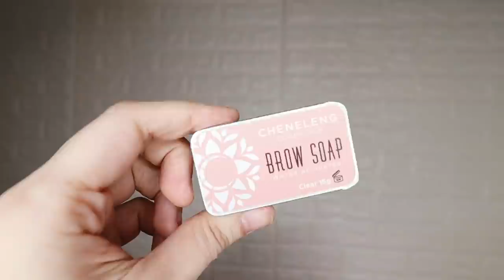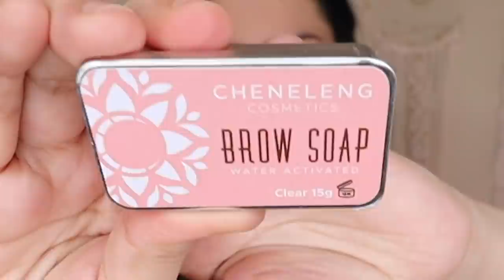MAKE UP VLOGGER YAAAARN? HAHAHA! | CHENELENG COSMETICS , JAIGA LIPTINT AND DETAIL ABOUT RAF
MUSIC THAT I USED:

🎵 Track Info:

Title: Not For Nothing by Otis McDonald
Genre and Mood: Hip Hop & Rap + Funky